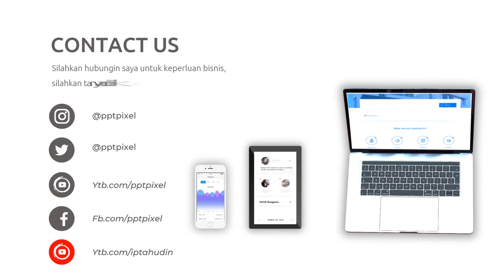Video Promosi Kopi Nusantara, Coffe Shop, Promo, Marketing, Online, Jual, Beli, Produk, Terkini, Mod